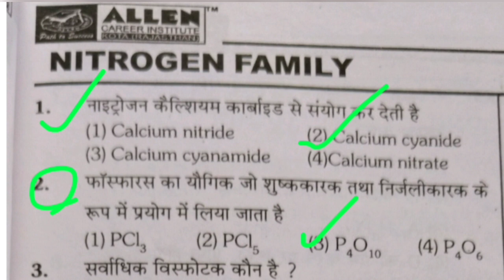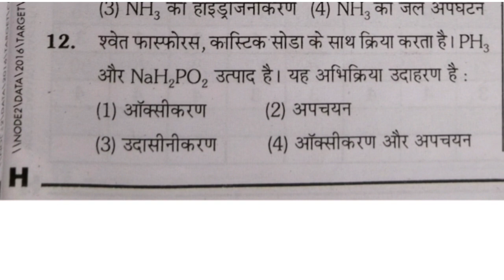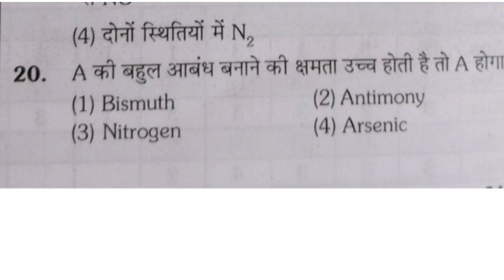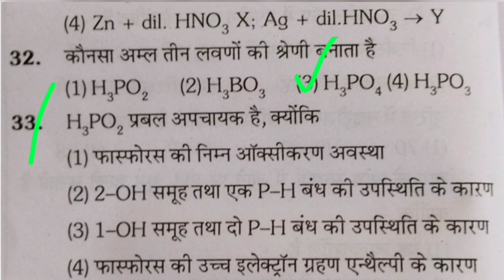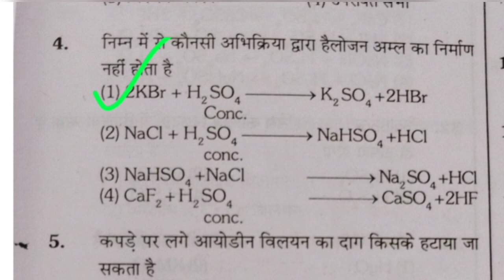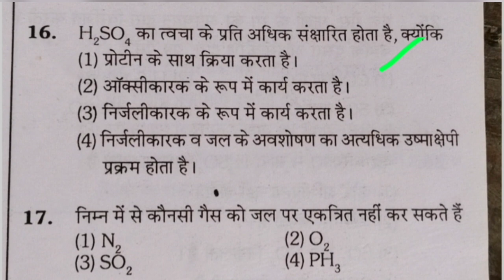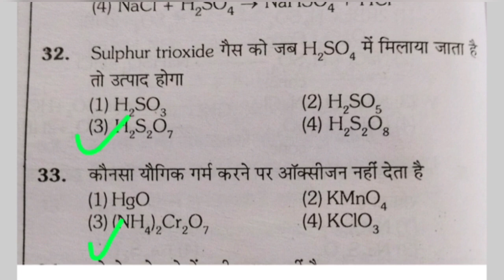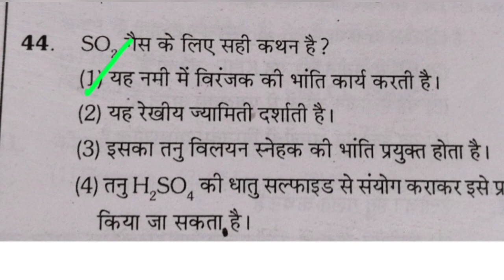class 11,12 objective comptative typeexam NEET /JEE,Upp ,upseee,SI,ssc,and other exam.by Rao sir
General knowledge, general science chemistry for all type exam and competative examby Rao sir
chemistry 11,12, NEET,JEE p block elements by Rao sir
general science chemistry for ssc,Upp, upseee,Si and all type competitive exams objective question NCERT solution by Rao sir